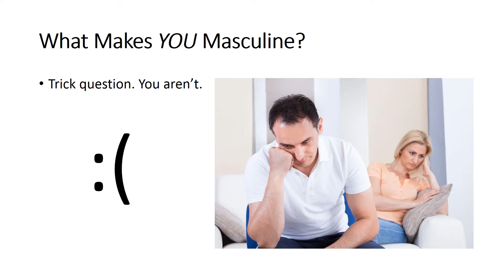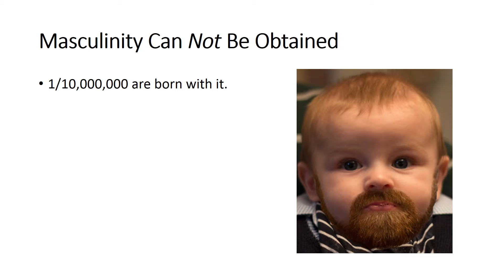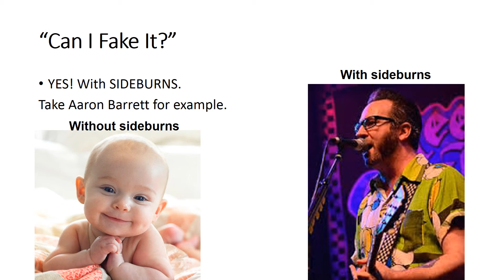MASCULINITY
A definition video by David Lancaster, class of 2016